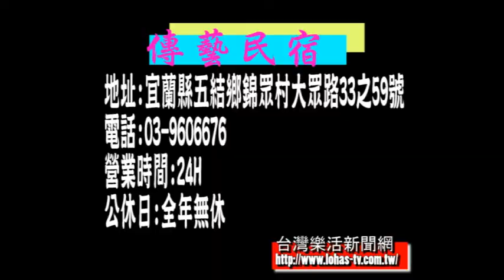宜蘭民宿~傳藝民宿~樂活新聞網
宜蘭~傳藝民宿，乍聽之下好像是宜蘭國立傳統藝術中心開設的一間民宿，民宿~因為鄰近傳藝中心，所以取名為傳藝民宿，在這裡的每個角落都充滿了藝術的氣息，更能感受到主人的豪氣熱情，這裡的一草一木，一磚一瓦，都是主人對藝術的創作與執著彷彿傳遞著藝術的氣息二樓的空間採用大片落地窗、牆上的彩繪玻璃，屋頂上的音符，讓人有種置身於異國的錯覺，靜靜的座著盡覽蘭陽美景。